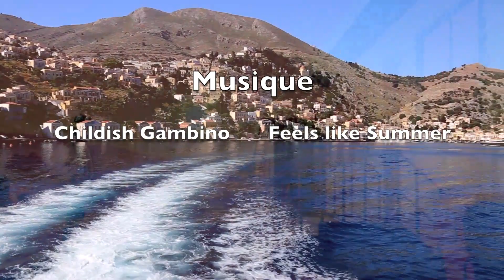Symi - 2019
Magnifique île